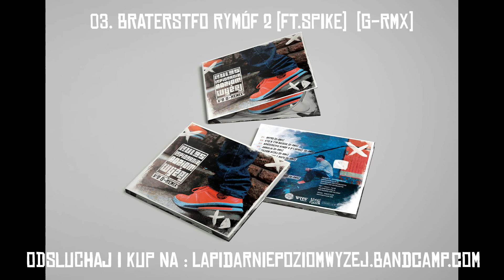03. KULAS - BRATERSTFO RYMÓF 2 FT SPIKE (G RMX)